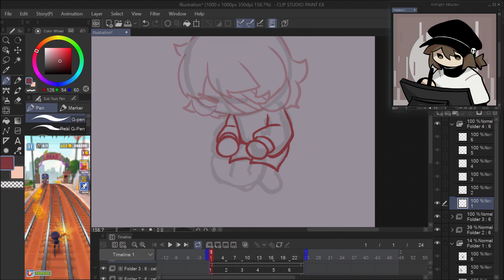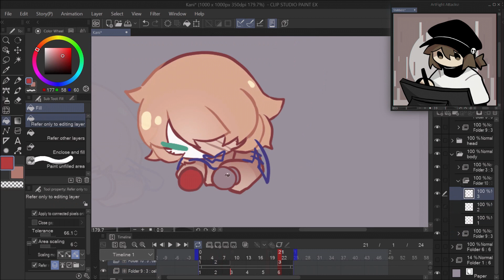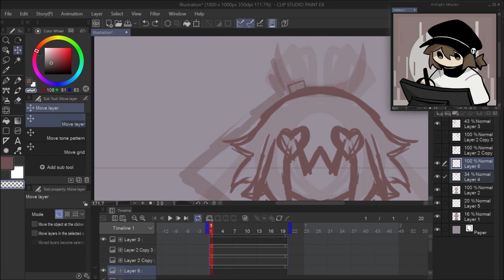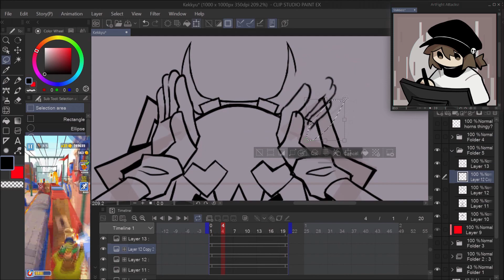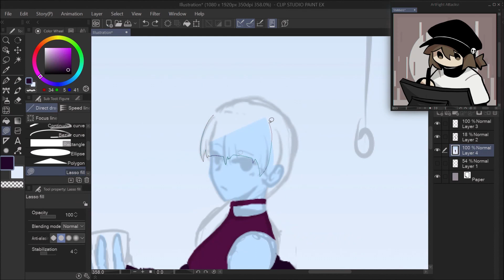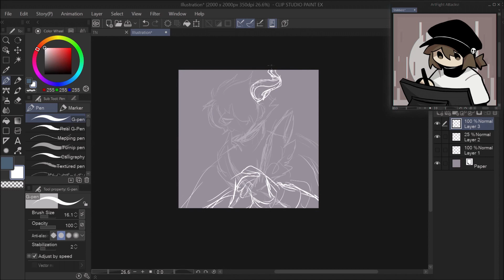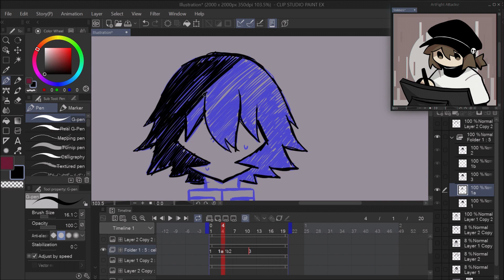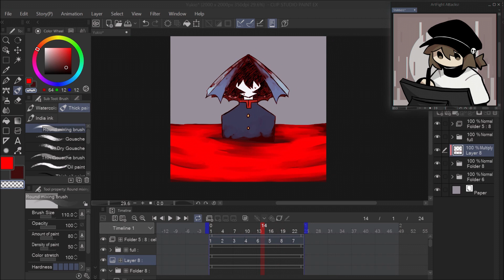Artfight Attacks // Speedpaint //Batch 3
❌Read me❌
❌Tools❌
-Clippy stadudio pain
-sony vegas
-OBS
-Hand
-My insanity
❌Characters❌
- Kani
- Kekkyu
- Winter
- Ofaniel
- Yukio

❌TIMESTAMPS❌
0:00 Kani
3:28 Kekkyu
6:33 Winter
8:00 Ofaniel
9:54 Yukio